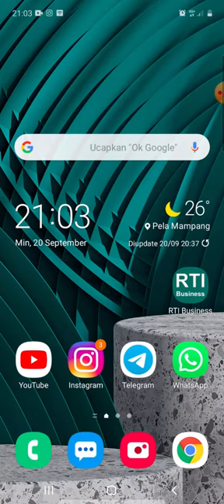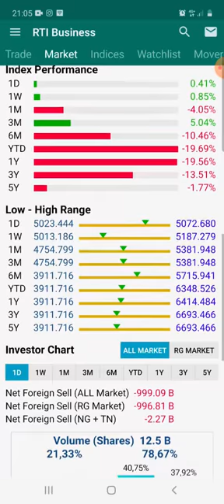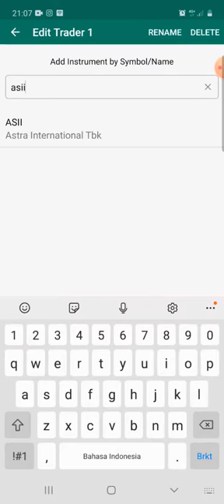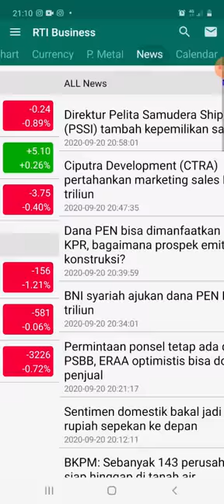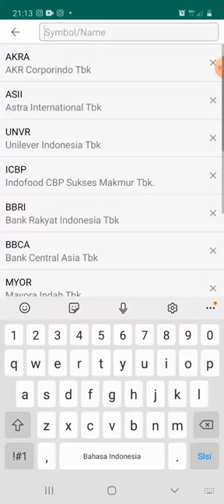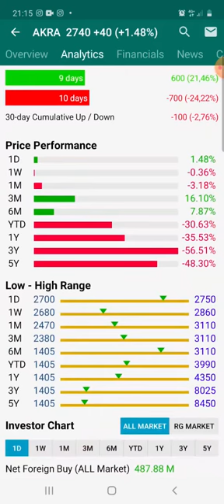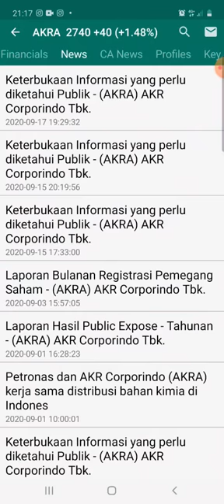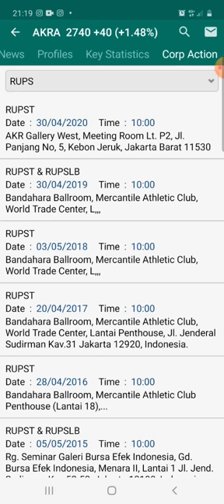APLIKASI WAJIB INVESTOR SAHAM - REVIEW JUJUR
Salah satu Aplikasi yang wajib dimiliki oleh investor saham, karena data dan informasi yang diberikan akan sangat membantu para investor dalam melakukan analisa saham.